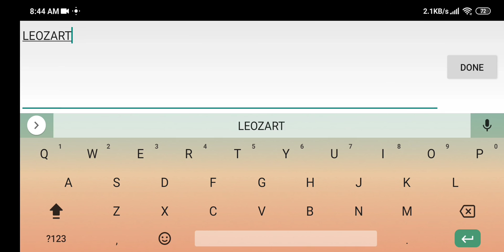Recontact Gameplay Android/iOS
The video contains the gameplay of recontact by recontact digital artz
ONLINE GAME